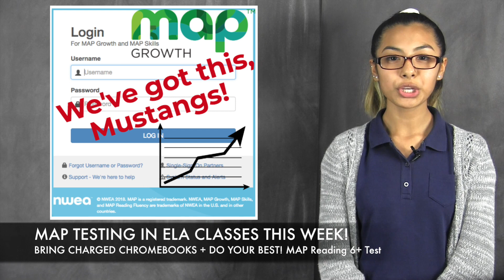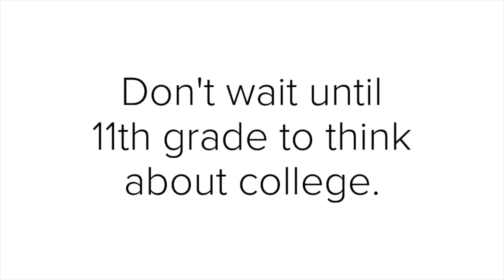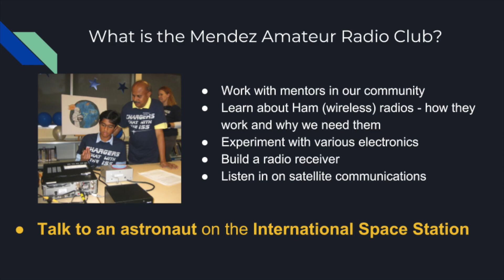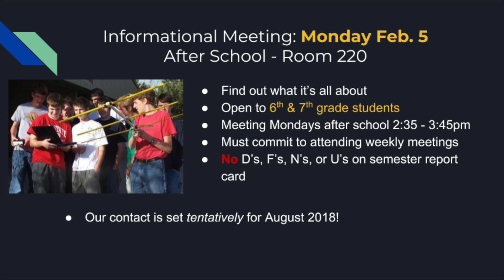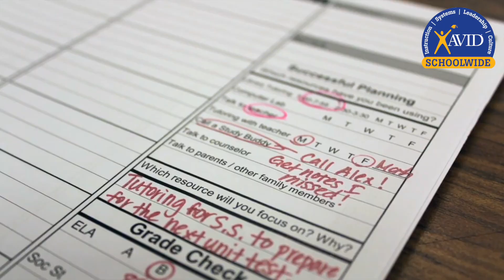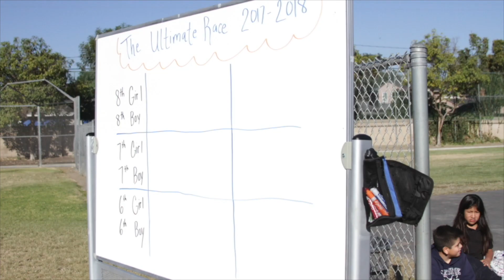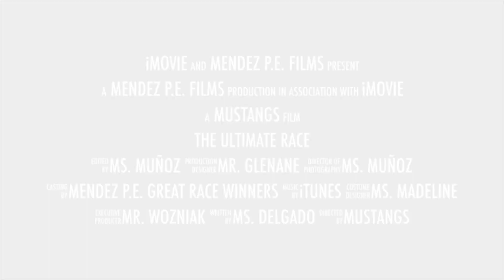Tuesday, January 16th, 2018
Tuesday, January 16th, 2018 (Music Credit - Pages Turn by Drift) Artist Artist